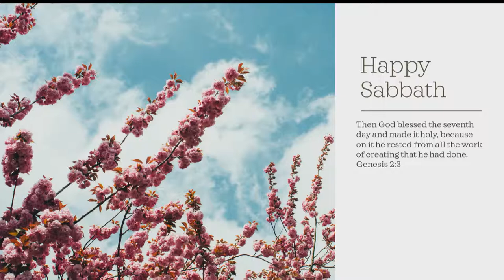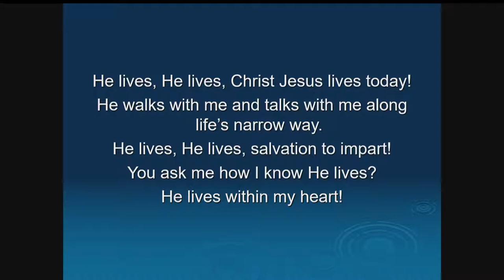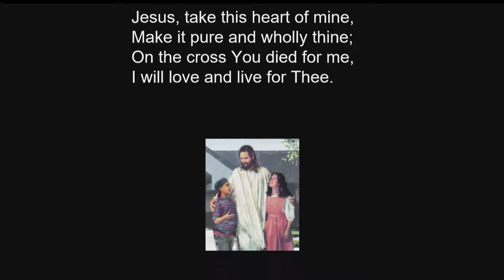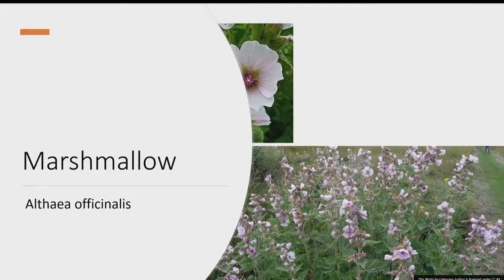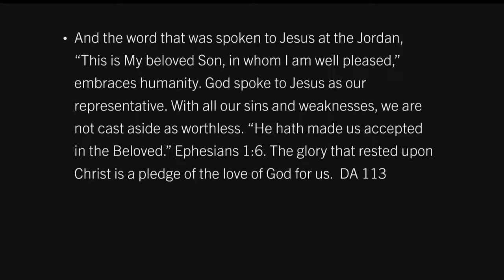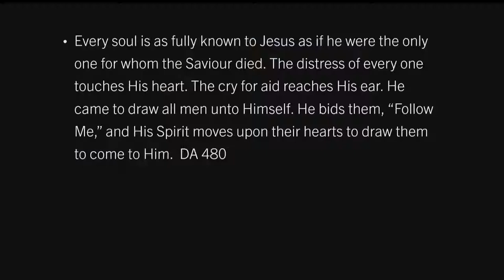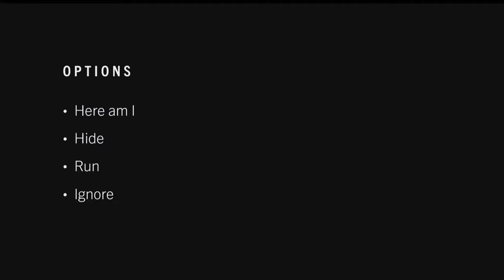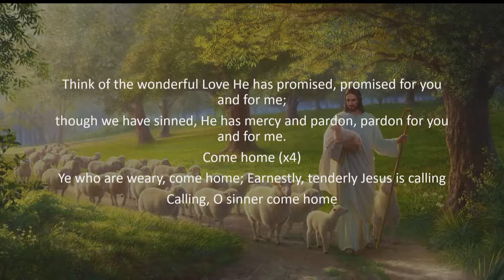Harbert Hills Academy Official Live Stream Channel 01/22/2022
Sabbath Worship Service
Speaker Steve Dickman